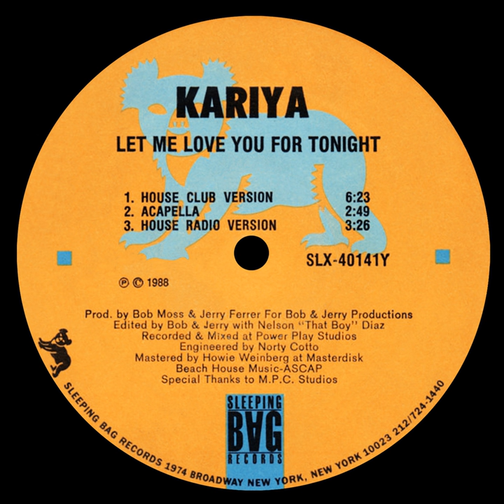Let Me Love You for Tonight (House Club Version)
Let Me Love You for Tonight (House Club Version) · Kariya · Gerard Ferrer

Let Me Love You for Tonight

Producer: Bob Moss
Producer: Gerard Ferrer
Music  Publisher: SONGS OF POCI ASCAP